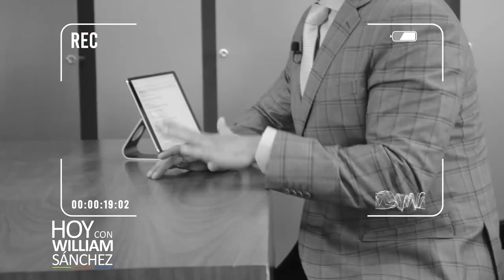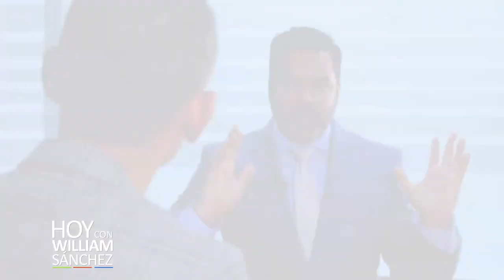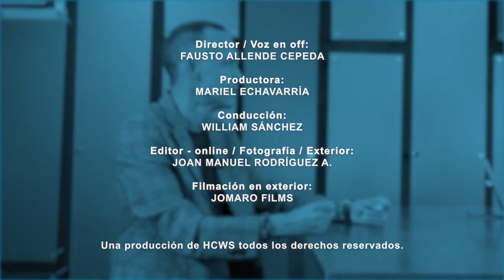Mario Minaya (Psicólogo) - Hoy con William Sánchez